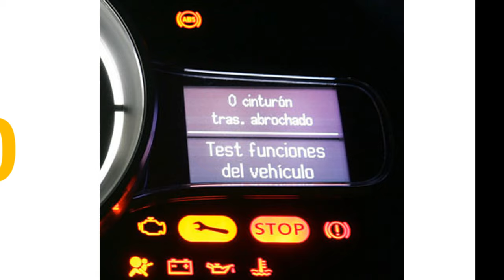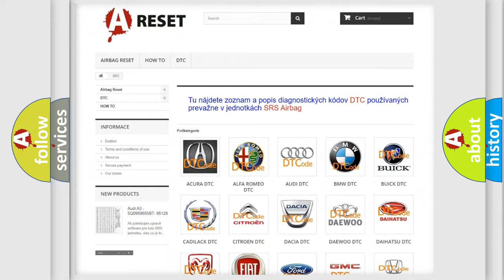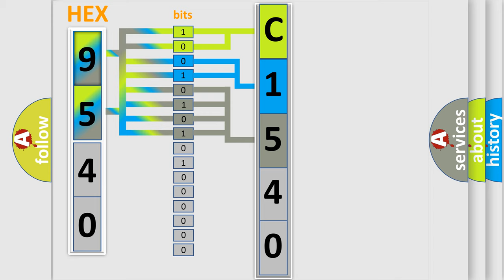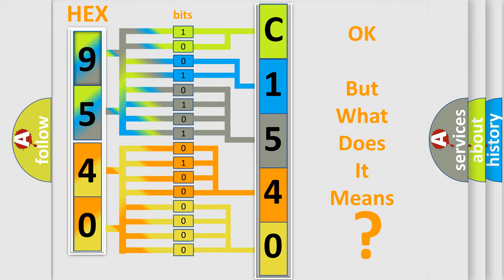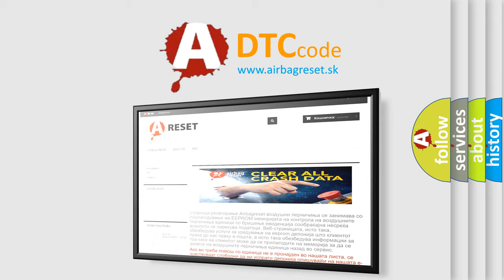DTC Jeep C1540-13 Short Explanation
Contents:
0:21 Basic DTC analysis according to OBD2 protocol standard.
1:48 Insight into programming
2:58 A diagnostically understandable description of the Diagnostic Trouble Code
3:05 Basic error definition

Make:
Jeep
Code:
C1540 13
Definition:
Memory 2 Switch Circuit Short to Ground
Cause:
If any activity is sensed on the switch input circuit during the Driver Door Module (DDM) self test,the DTC is set.If activity is sensed on the input circuit for greater than 2 minutes,the DTC is set as continuous.With the DTC set,any input signal on the circuit is ignored.
Failure Type:
Circuit Open